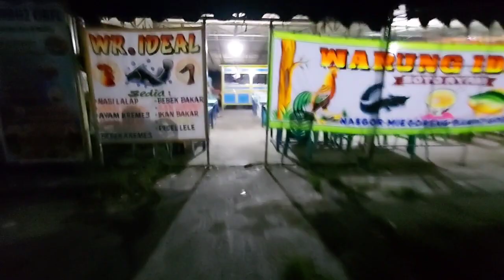Tepian tanjung selor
Jalan ke tanjung selor antarin keluarga sekalian mancing di tepian tanjung selor..tepian tanjung selor tempat paling nyaman untuk santai menikmati sungai kayan.